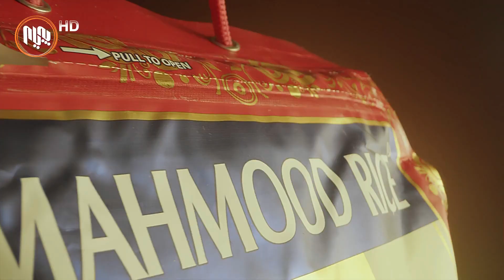ئه‌مڕۆ: ناكۆكی لایه‌نه‌كان له‌ باره‌ی كاراكردنه‌وه‌ی كۆمسیۆن ویاسای هه‌ڵبژاردنی په‌رله‌مانی كوردستان